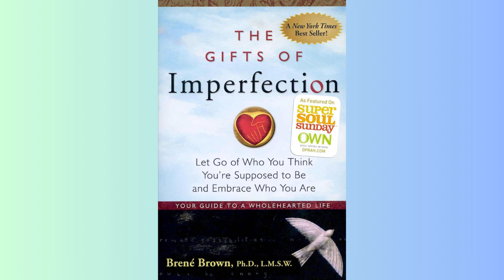Summary - The Gifts of Imperfection - Brene Brown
🎧 Ready for your next favorite story? Explore the world’s top audiobooks and podcasts with Audible. 📚 Dive in now!

🌟 Join us on an exciting journey to innovate with just $1! By supporting our web app, you're not just funding a project; you're fueling a movement towards groundbreaking digital solutions. 🚀 Every dollar brings us closer to redefining what's possible. Your support is the spark that drives us! ✨ Click the link to make an impact now! 💡